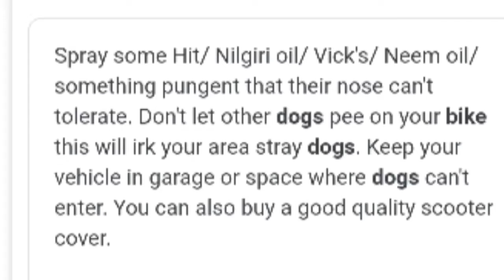Beware of stray dogs😮😮😮🐕🐕🐕